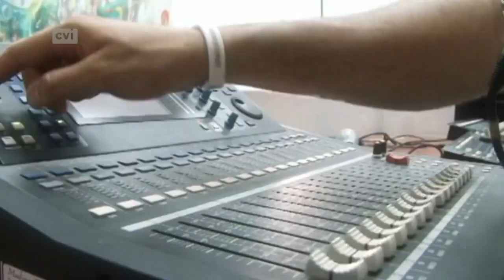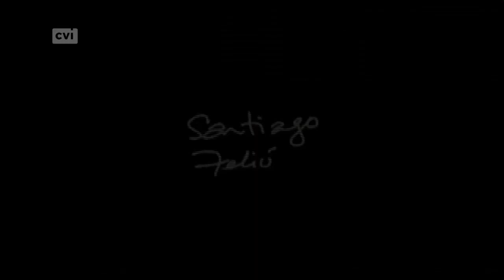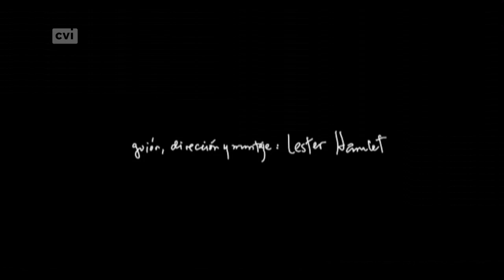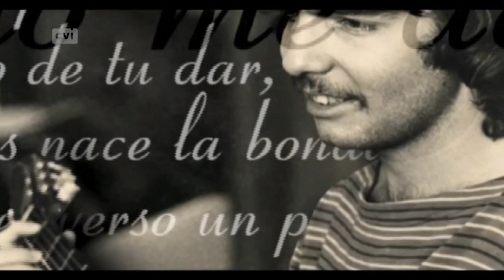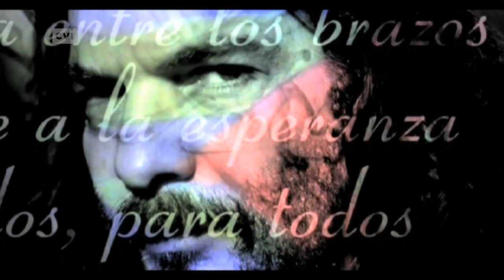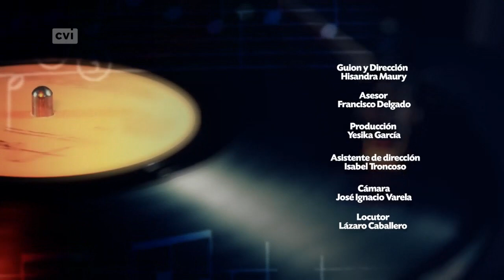Santiago Feliu en Llego la musica cubana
El programa de Cubavision "Llego la musica cubana" ha dedicado uno de sus ultimos espacios al recordado Santiago Feliu.  Aqui les dejo el programa completo en el que podrar disfrutar no solo de sus canciones, sino tambien de sus palabras.

 Les dejos su biografia extraida de la wikipedia:
Santiago Feliú (La Habana, 29 de marzo de 1962-ibidem, 12 de febrero de 2014)1​ fue un cantautor cubano que perteneció al movimiento Nueva Trova, y llegó a la Novísima Trova encarnada por Carlos Varela, Gerardo Alfonso Morejón, Frank Delgado, Kelvis Ochoa y otros grupos de compatriotas como Pedro Luis Ferrer, Xiomara Laugart o Noel Nicola.
Luego de ser aprendiz de los amigos músicos de su hermano, el también cantautor Vicente Feliú, fue alumno de Silvio Rodríguez.
A sus 13 años conoció artistas de su generación que le acompañarán en escenarios, como Ibrahim Ferrer, Gerardo Alfonso y Fito Páez. Con ellos conoció a los clásicos Beethoven, Vivaldi, Formell («El Mozart de Cuba») e incluso el rock que rechazaba, como Cat Stevens o Bob Dylan.
A los 16 años, comenzó a integrarse al grupo de trovadores. Fue candidato en los espacios de la Nueva Canción. En sus comienzos integró un dúo junto al cantautor cubano Donato Poveda.
Se casó a los 18 años y sostuvo un matrimonio de ocho meses con Bárbara (a la que dedicó la canción «Para Bárbara»). Tiene un hijo llamado Adriano Feliú con Mónica (a la que también dedicó una canción) en 1996.
Apodado por algunos como «El Eléctrico», Feliú dio un giro revolucionario al género de la trova por medio de canciones en las que se elabora una guitarra más detallada que la que se usa normalmente como mero acompañamiento; una mezcla más homogénea, por así decirlo, entre la melodía y el esquema del texto ya que este predomina más aún en la trova dado que las «canciones urgentes» de antaño requerían precisamente ser publicadas a ojos y expensas del mundo; eran precisamente demandantemente necesarias.
Se ha presentado junto a grandes exponentes de las dos generaciones de trova como Noel Nicola, Frank Delgado, Luis Eduardo Aute, Luis Pastor, León Gieco, Silvio Rodríguez, Vicente Feliú,entre otros.
Feliú cuenta de la nostalgia que se crea al dejar Cuba, de su personal punto de vista, el abandonar el país por profesión le ha brindado numerosas oportunidades para conocer culturas diversas, cosa que considera esencial; este pensamiento y su conducta desenfadada le conceden otro apodo o frase que hace referencia a él, inclusive plasmada en un libro que describe a Feliú como un «hippie» en el comunismo. Él mismo dice «Cuando fui a las islas Canarias supe de personas que no conocían España; se me hace absurdo y a la vez poético».
Feliú evadió el servicio militar en Cuba, aunque comprobó su vocación por las armas al visitar e informarse de las guerrillas en Latinoamérica como el M-19 o el EZLN (Ejército Zapatista de Liberación Nacional), al que dedica un tributo en uno de sus discos, grabado con Vicente Feliú. Feliú dice que él seguirá apostando a la utopía pues dice que el EZLN «Es la única guerrilla digna que existe».
Santiago Feliú admite ser un adicto al «bajo cero» (la depresión), a toda esa cosa que se arma de la melancolía o el desamor, el meterle lo gris a sus melodías. Sin embargo su lírica no se ausenta de los temas siempre presentes como la vida o el amor, sin embargo, él tiende más a mostrar su ideología de izquierda en temas de política como La ilusión, Rocanrolito de Fulanito y Menganito o En este barrio. Su otra tendencia del bajo cero la encierra, como él dice, en su más reciente obra discográfica: Sin Julieta. En sus canciones se encuentran enfoques dirigidos tanto al sentido de la vida, al existir humano, a la historia y sus cuestiones como la revolución, la evolución, la guerra o el tiempo mismo.
En mayo de 2013 graba lo que sería su último tema de estudio, "Los Poetas" un texto del escritor Paco Álvarez que se incluye en el LCD Manual para Olvidados donde también colaboran otros escritores y artistas como Luis Eduardo Aute, Tania Libertad, Elena Poniatowska y Jaime Sabines.
El cantautor falleció en La Habana el 12 de febrero de 2014 a causa de un infarto.